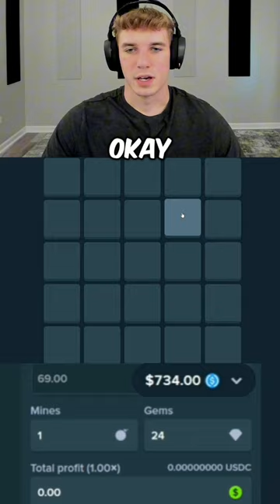Toaster why wasn't MINE on the other SIDE?